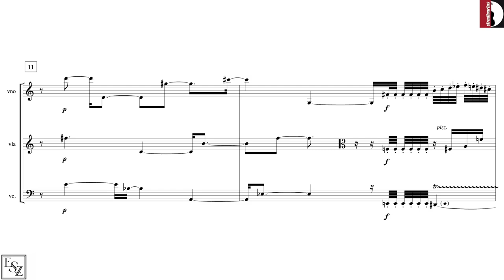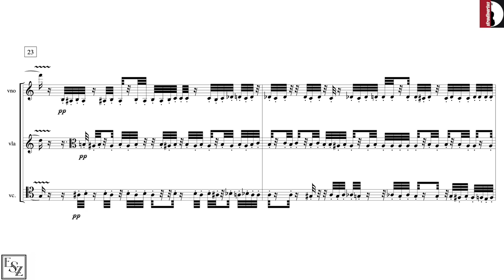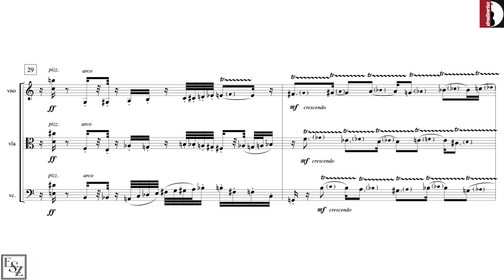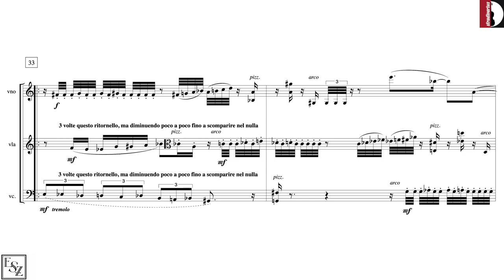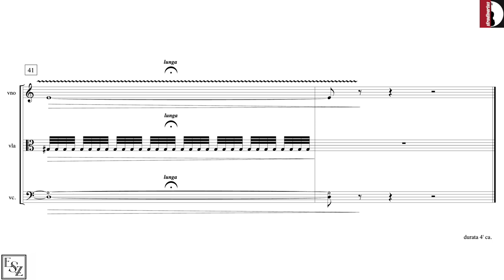Ennio Morricone — Vivo [w/ score]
performed by Quartetto Noferini
Vivo by Ennio Morricone (2001)

uploaded with permission from EdizioniSuviniZerboni and StradivariusMusicLabel

00:00 Vivo
04:31 Performance Notes

follow us for new videos and news!